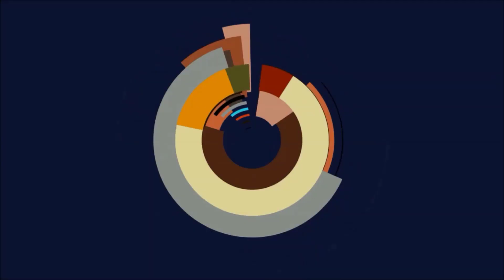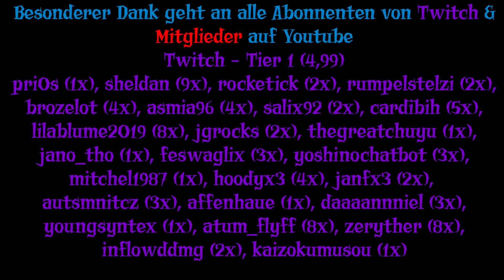Spielestyler Support Video - Dezember 2019